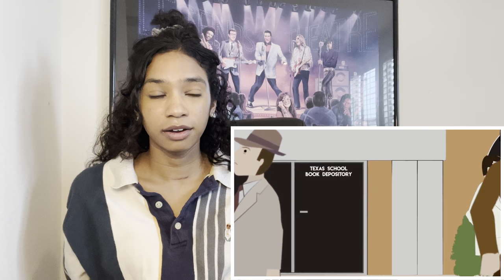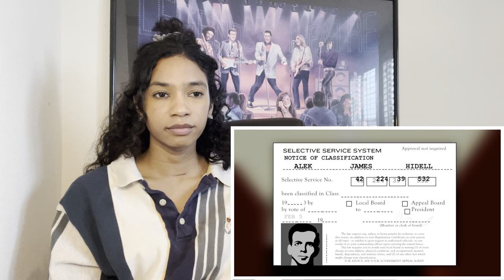"Assassination of JFK" as explained by Simple History (Thoughts & Commentary)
Simple History explains the JFK Assassination, my thoughts and commentary + a literary recommendation. Leave yours down below!

Literary Recommendation: JFK and the Unspeakable: Why He Died and Why It Matters by James W. Douglass